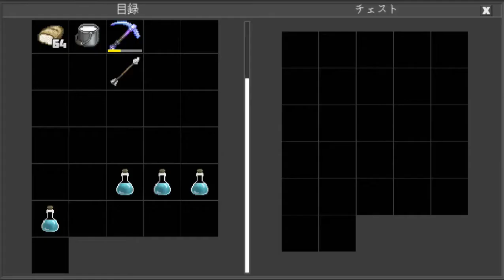いつか使うために To use someday(Planet of Cubes/Planet Craft/惑星クラフト)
とっておく